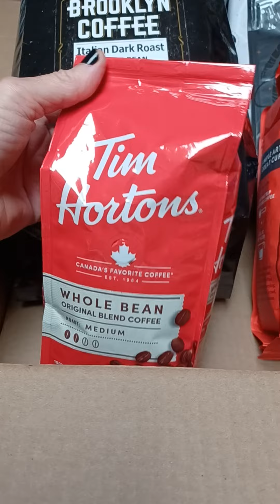Whoo hoo coffee ☕️ ☕️ ☕️ ☕️ ☕️ order came early 😋